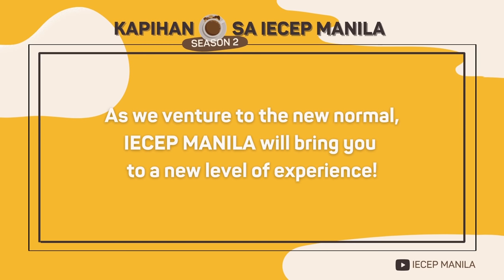KAPIHAN SA IECEP MANILA S02 E01 - A Man of Honor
Kapihan sa IECEP Manila is now on its 2nd season!

This is an online talk show featuring our friends in the ECE profession. This aims to deliver stories of perseverance, hard-work and success which may inspire our viewers most especially our fellow ECEs. This also aims to promote Electronics Engineering to our younger generations

Get to know our guest:

Our guest is one of our organization's pride. Engr. Eliseo M. Rio Jr., a retired brigadier general, is the former undersecretary of the Department of Information and Communications Technology. He also led the department as officer-in-charge from 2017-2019. In 2002, Engr. Rio was awarded by the Professional Regulation Commission as the Most Outstanding Professional in the Field of Electronics and Communication.

Engr. Rio has a great contribution not just in the organization but also in the development of the Electronics Engineering profession. He dedicated his career as a public servant and as an engineer for the benefit of the whole nation. Let's get to know more of his story in this episode!

Concept: Dr. Ronnie O. Serfa Juan, PECE
Director: Engr. Kenneth M. Tupinio
Editor: June Capin